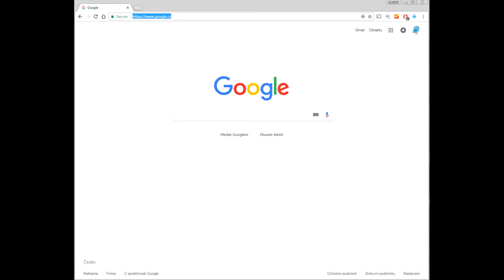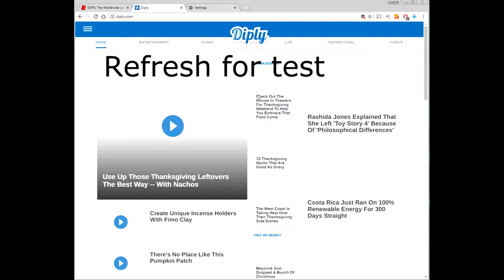How to disable images in Google Chrome (easy way)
Sound: X I X X - she knew